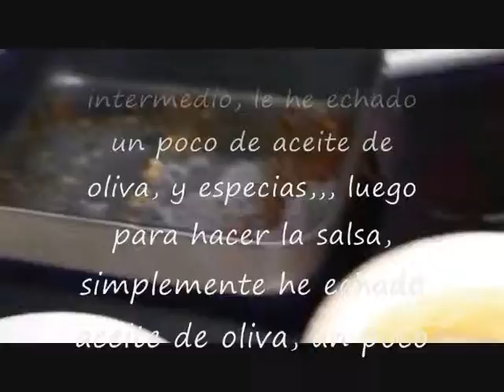COCINALOYMAS PESCADO-AL HORNO Y SALSA DE QUESO